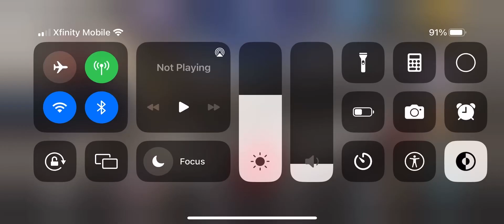CSR2 Prestige cup CTV-Blackwing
I was in school for this one so it’s a little bit on the long lee side but I hope you enjoy it anyways!